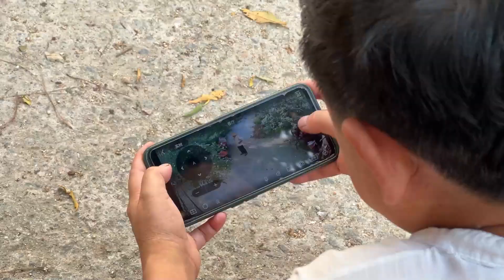农村老两口在家，女儿不放心，托老男孩给她上门装摄像头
鄂东老男孩 日常Vlog 农村生活【鄂东老男孩】农村老两口在家，女儿不放心，托老男孩给她上门装摄像头
農村老兩口在家，女兒不放心，托老男孩給她上門裝監視器
The elderly couple from the countryside are at home, and their daughter is not at ease. They ask the old boy to install a camera for her at home